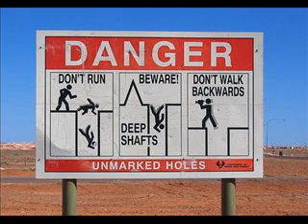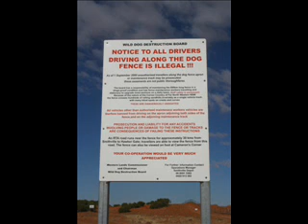Slim Dusty - Kelly's Country Kitchen.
Born David Gordon Kirkpatrick in Kempsey NSW (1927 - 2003).